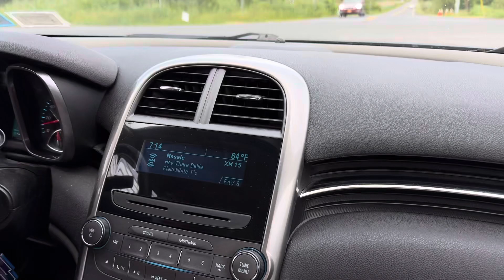June 14, 2024